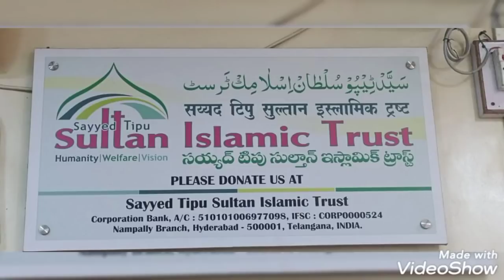Allah Rahm kry ...jaan sy khtm krny wala shaitan ..suno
CODE : ICIC0006468

Maharashtra india

CODE : ICIC0006468

Maharashtra india